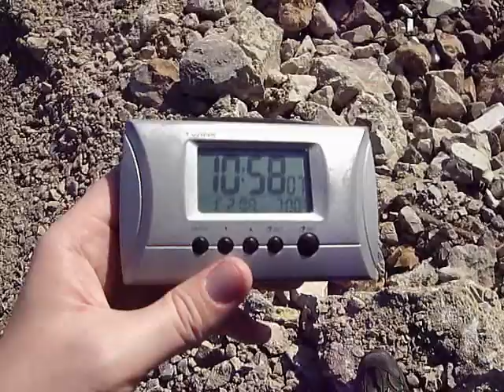.:(20)11_MAR_06 ¤ MORJE_&_SONCE:.